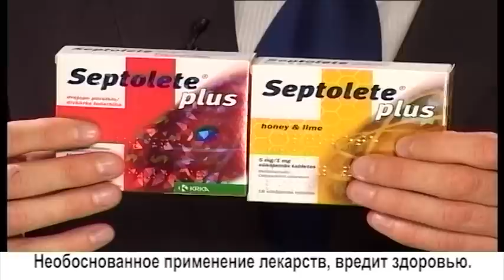Против боли в горле Septolete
Динс Якушка
руководитель отдела маркетинга
фармацевтической компании KRKA Latvija

Необоснованное применение лекарств вредит здоровью.

Безрецептурный препарат. Внимательно прочитайте инструкцию по использованию! Перед употреблением проконсультируйтесь с лечащим врачом или фармацевтом! - Больше видео -- на нашем сайте